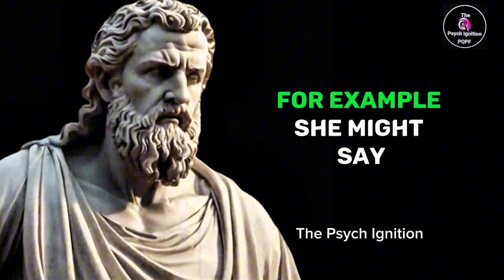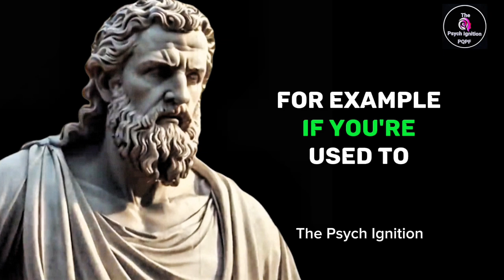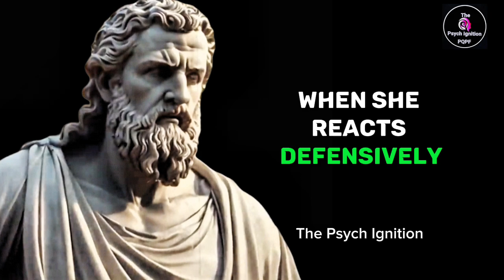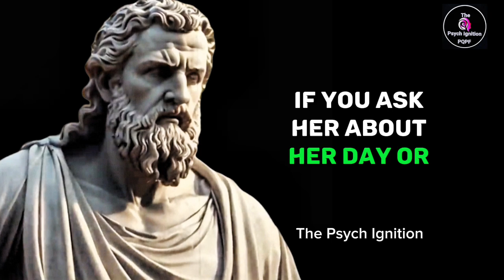Here Is The First Thing A Cheating Woman Will Say | Psychology Facts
Uploaded for learning and entertainment purposes only! If you as a copyright holder wish to remove this for anyreason, please contact me using my email in the about section of this channel and I will remove it immediately from my Channel.